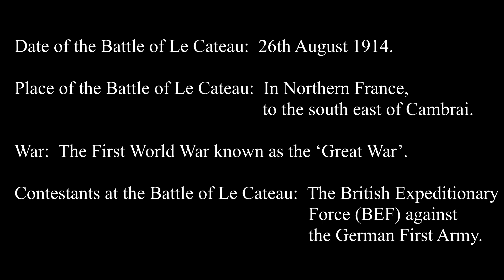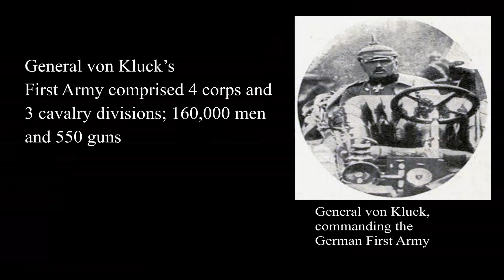HOW Germans WON in The Battle of Le Cateau (World War I)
Battle of Le Cateau
First World War
26 August 1914
General Sir Horace Smith-Dorrien
Friedrich Bertram Sixt von Armin
Georg von der Marwitz
modern quick-firing artillery
shrapnel shells
Le Cateau-Cambrésis, France

The Battle of Le Cateau was fought on the Western Front during the First World War on 26 August 1914